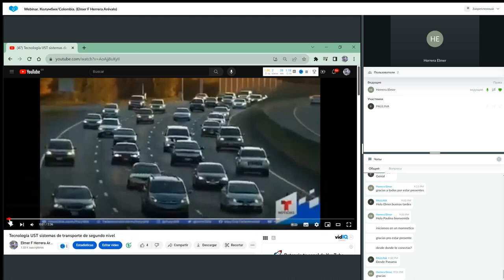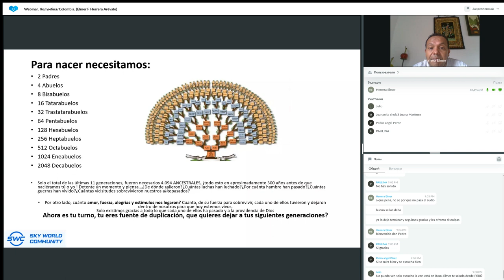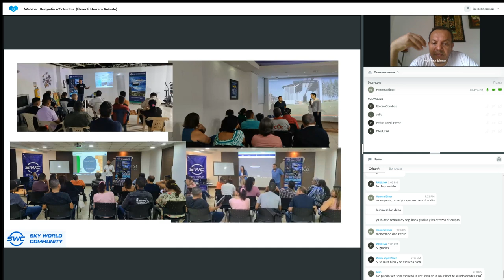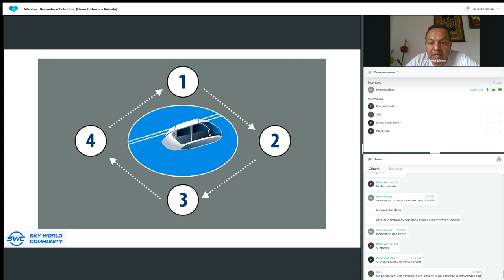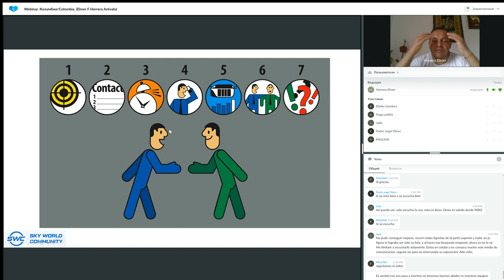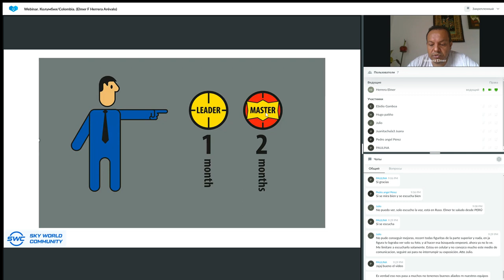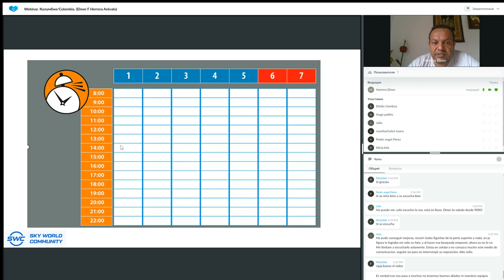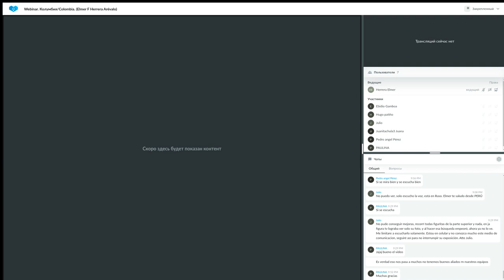Un sistema para construir un negocio exitoso del 25.10.2023. Representado por: Elmer Herrera Arévalo